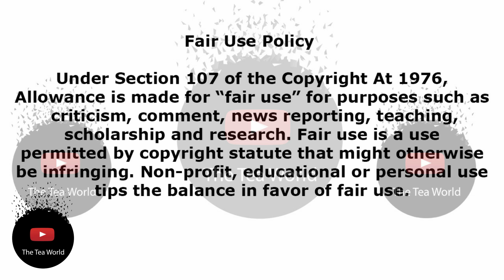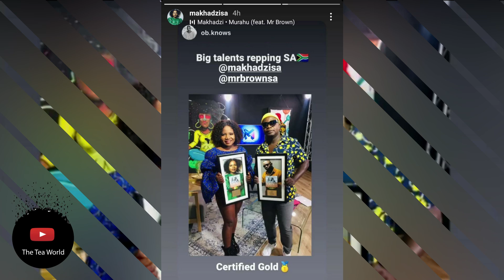WOW Congratulations Makhadzi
Makhadzi is going places t squad. We all know the struggles she went through, including being badly managed by Rita Dee. The star puts all her strength into her work and she does well in everything she does. Tea squad she does things we hardly see musicians do which is dance and sing.

I'm sure most of us know that dancing and singing at the same time is hard work already. You're using energy to dance and you have to sing while doing it. As rare as it is, Makhadzi does it and she kills it everytime.